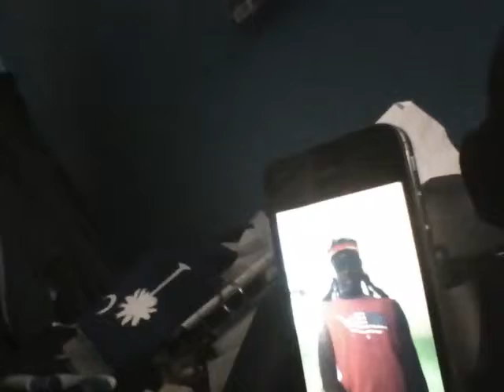Black Jason video chats with Dread Head